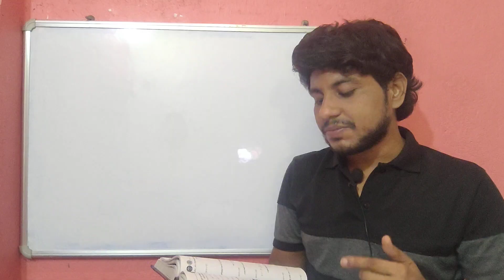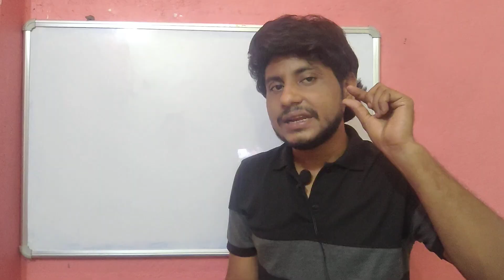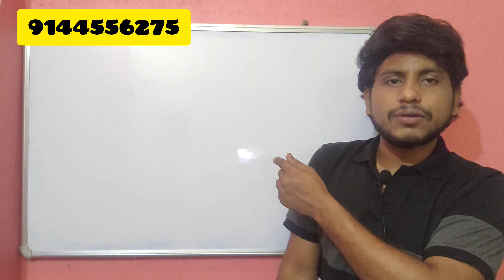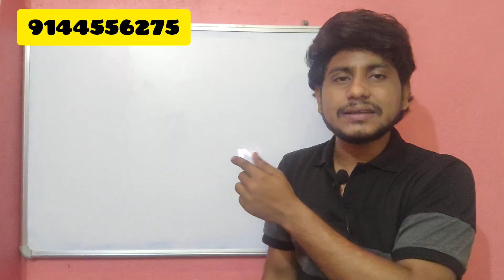সুবীর দাস অংক হুবহু কমন আসবেই | সুবীর দাস অংক বইয়ের চক্রবৃদ্ধি সুদ এর গুরুত্বপূর্ণ অংক দাগিয়ে নাও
best maths teacher on youtube
best maths teacher for ssc cgl
best maths teacher
best maths tricks
best maths teacher for competitive exams
best free math solving app
best free maths teacher on youtube
best free math websites
best free maths learning app

how to crack ssc chsl in first attempt without coaching
how to crack ssc chsl in first attempt 2025
how to crack ssc chsl in 3 months for beginners
how to start preparation for ssc chsl for beginners
how to start preparation for ssc chsl 2025
how to start preparation

ssc chsl salary and facilities

how to prepare for ssc chsl in 2 months
how to prepare for ssc cgl from beginning
how to prepare for ssc chsl in 3 months
how to prepare for ssc chsl exam
how to prepare for ssc chsl in one month
how to prepare for ssc chsl in telugu
how to prepare for ssc chsl from youtube
how to prepare for ssc chsl in 4 months
how to prepare for ssc chsl in 6 months
how to prepare for ssc chsl in 1 year
how to prepare for ssc chsl for beginners
how to prepare for english for ssc chsl

how to prepare for maths for ssc chsl
how to prepare for typing test for ssc chsl
how to prepare for general awareness for ssc chsl
how to prepare for descriptive paper for ssc chsl
how to preparation for ssc chsl
how to prepare for ssc chsl 2024
how to prepare for ssc chsl 2025
how to crack ssc chsl 2025
how to crack ssc chsl in 2 months

how​ to start preparation for ssc chsl 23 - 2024
how_to_start_preparation_ WBP